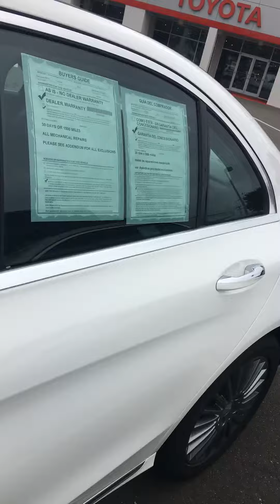August 15, 2019